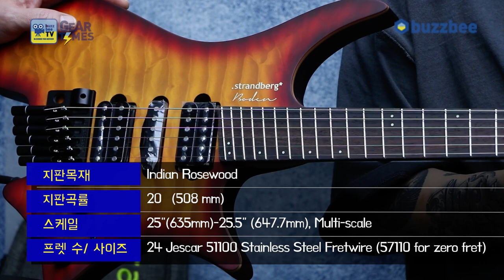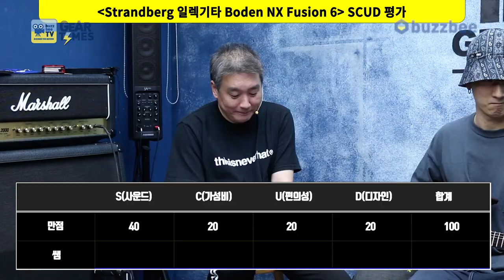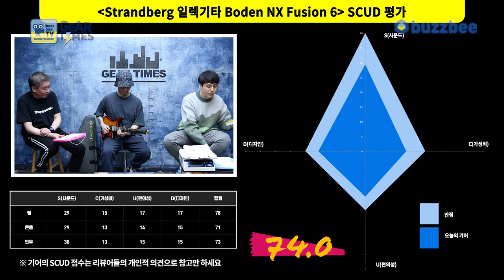[GearTimes 3263회] 스트랜드버그 Strandberg 일렉기타 Boden NX Fusion 6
스트랜드버그 Strandberg 일렉기타 Boden NX Fusion 6

0:00 오프닝
3:46 특징(Features)
6:51 스펙(Spec)
9:00 사운드 테스트 (Sound test)
17:04 시연 (Demo)
18:37 한줄평
19:29 점수